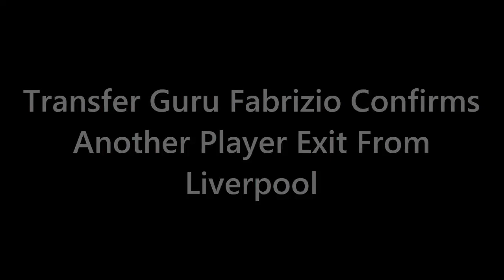Liverpool's LOSS & MAJOR TRANSFER UPDATE! 😱😢 Squad Reshaping REVEALED!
Liverpool's TRANSFER SHAKE-UP is in FULL SWING! 😱😢 Get the latest on Elijah Gift's DEPARTURE and the club's ongoing squad rebuilding process. Join us for all the TRANSFER UPDATES and the INSIDE SCOOP on Liverpool's quest to regain their FORMIDABLE STATUS! Don't miss out on the EXCITING TRANSFER NEWS and the FUTURE of Liverpool's SQUAD - watch now!